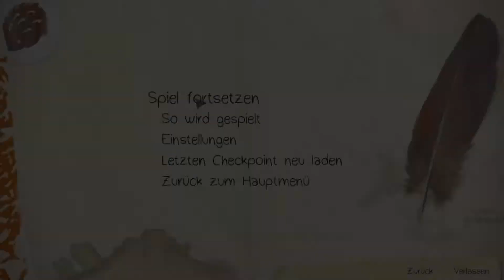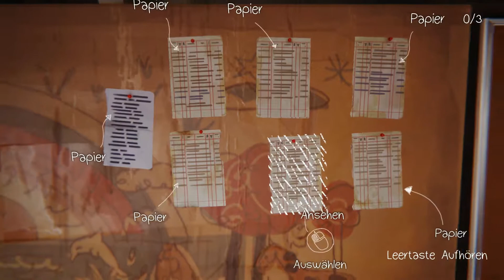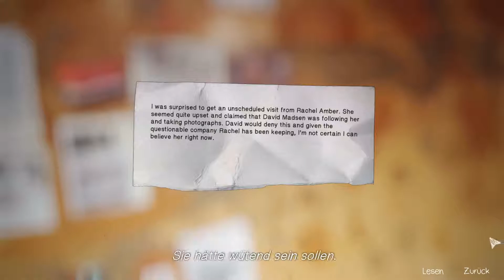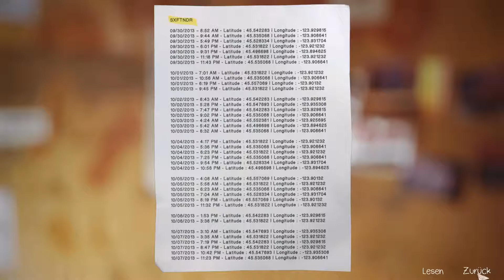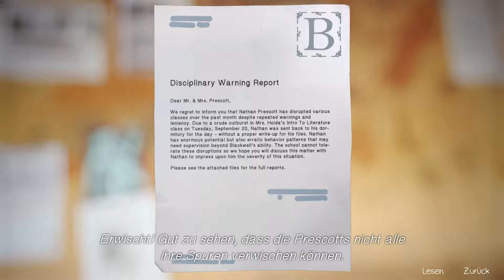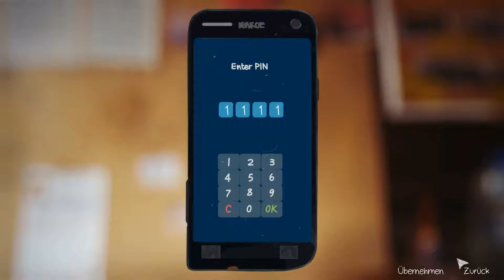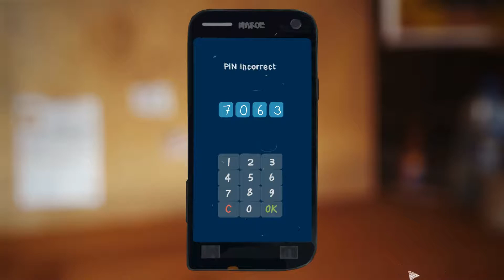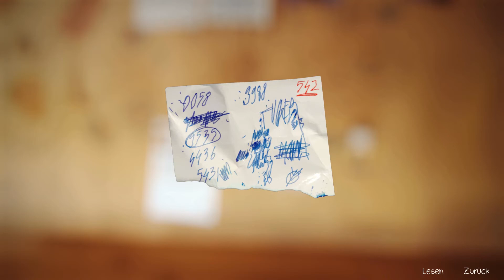Life is Strange ♦ Episode 4 ♦ Folge 8 ♦ Kombiniere, Sherlock Caulfield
♦ HINWEIS! Einige im Spiel verwendete Musiktitel unterliegen urheberrechtlichen Einschränkungen. Daher kann es zur Einblendung von Werbung oder Sperrung des Videos in manchen Ländern durch den Rechteinhaber kommen.